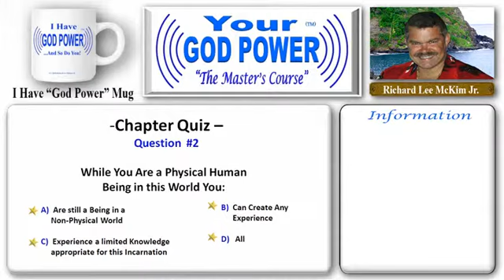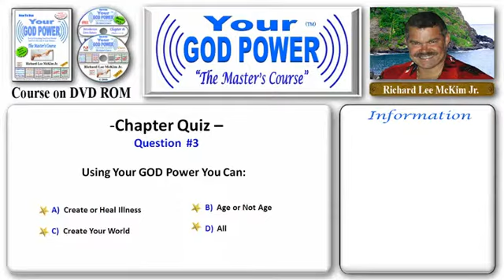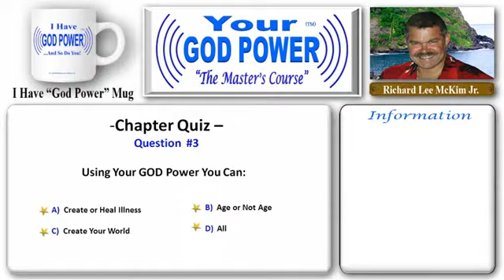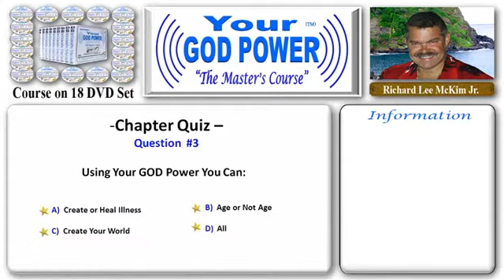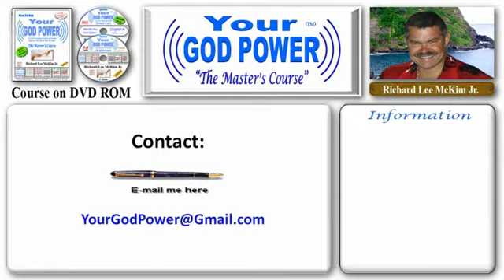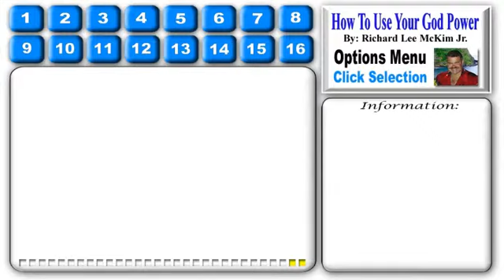#184 The Masters Course - How to Use Your God Power® For Health Success & Love - Chap 10 Part 71/72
The Course Menu allows You to Easily Navigate Your way through this amazing Thought Provoking "God Power" Master's Course.  Simply Choose from the Hundreds of Videos Featuring Best Selling Authors & Researchers, Special Reports & Excerpts or access any of the 270 Course Videos by Chapter, All Explained in an easy to Understand way, by New Age Expert and Guru Richard Lee McKim Jr.  Then Click on your Choice to play each Video.

Chapter #10 -- "The Reality of Your Body as a Representation" (Part #71 of 72)
10. The Reality of Your Body as a Representation - Chapter Quiz (Continued) [CONTINUED IN THE BOOK]